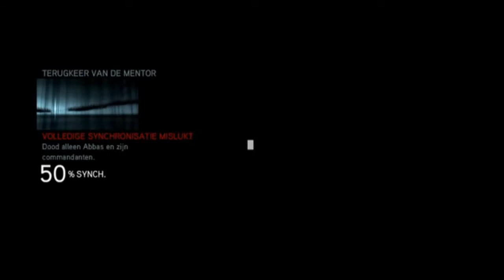Assassin's Creed Revelations HD Playthrough part 51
My playthrough of the brand new Assassin's Creed Revelations on release day! Hope you enjoy. Don't forget to rate the videos!